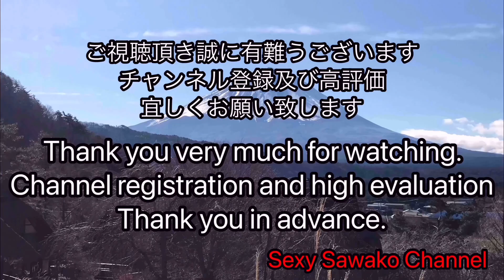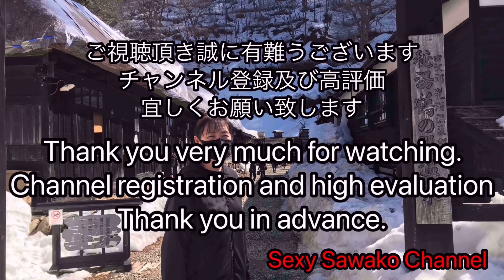佐和子夕焼散歩那須戸田水辺公園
戸田水辺公園
広大な戸田調整池を望みながら、豊かな自然と景色を満喫
県道30号線沿いに位置し、広大な戸田調整池に面した公園です。ベンチや休憩所もあり、目の前に広がる景色を満喫しながら、ゆったりとお散歩を楽しめます。また、那須への観光やドライブの休息にホッとくつろげる憩いの場所として最適です。